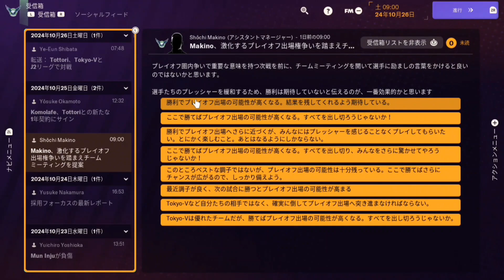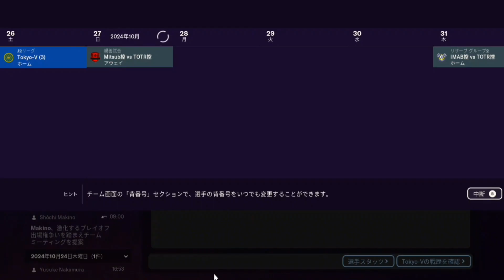【FM24】ガイナーレ鳥取J1昇格プレーオフへ！【フットボールマネージャー】